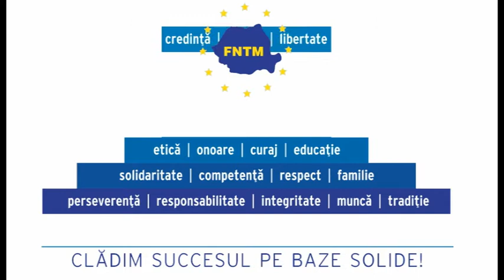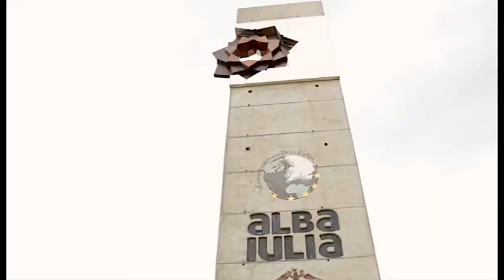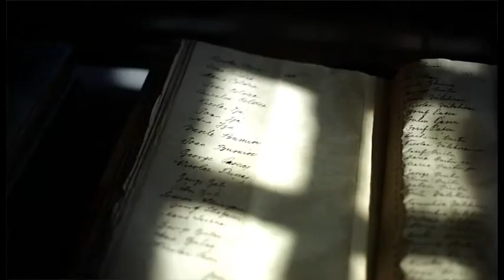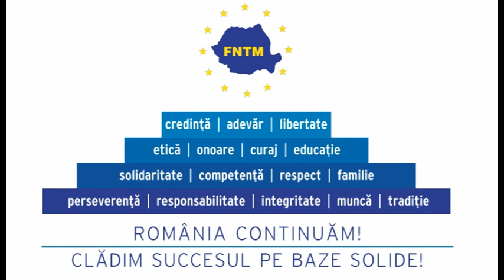Nicolaie Moldovan la Romania Continuam. Cladim succesul pe baze solide!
Nicolaie Moldovan
City Manager la Primăria Municipiului Alba Iulia, Nicolaie Moldovan are 15 ani de experiență dobândiți în activități de elaborare și coordonare de proiecte, planuri de marketing, strategii de dezvoltare durabilă sau planuri integrate de dezvoltare urbană.

Deţine peste 120 de proiecte de finanțare elaborate şi peste 40 de proiecte coordonate în calitate de manager.

Deţine 10 ani de experiență dobândită în calitate de lector în cadrul a peste 50 de cursuri în diverse domenii.